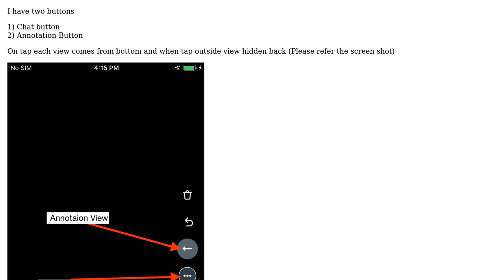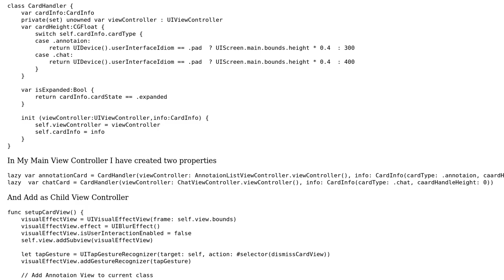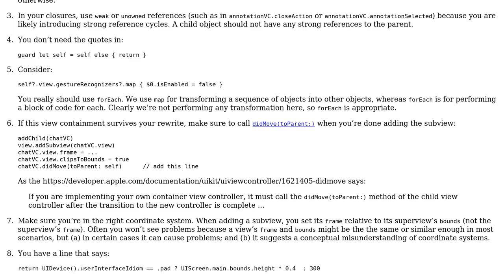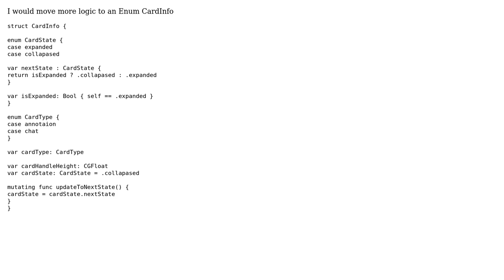Handling view state for cardview (2 Solutions!!)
Handling view state for cardview

With thanks & praise to God, and with thanks to the many people who have made this project possible! | Content (except music & images) licensed under CC BY-SA | Music | Images & others | With thanks to user Rob user Prashant Tukadiya user Blazej SLEBODA and the Stack Exchange Network Trademarks are property of their respective owners. You are responsible for your own actions.